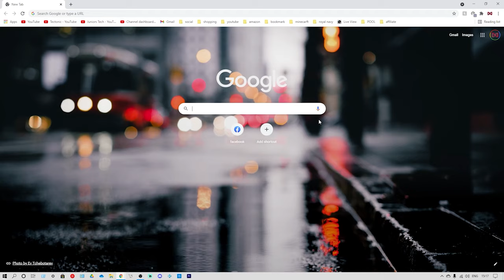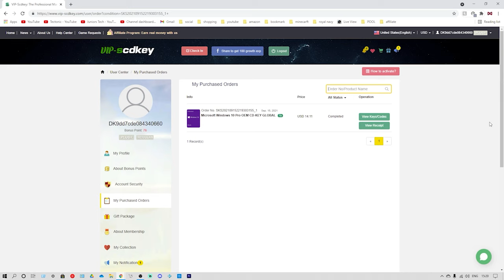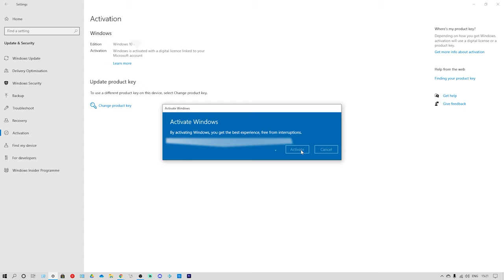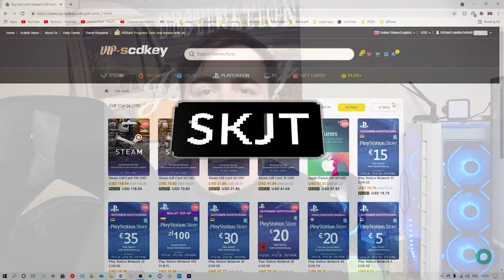Corsair Crystal Series - Unbelievably Beautiful and Outstanding Airflow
Sahara Gaming P35 C500B ATX

computer rig
case – Corsair 4000D AIRFLOW
motherboard – ASUS ROG STRIX B550-F
ram – Corsair Vengeance RGB PRO 64 GB
GPU – Gigabyte GeForce RTX 4070 Ti SUPER
2nd GPU - MSI GeForce RTX 4090 GAMING X
psu – Corsair RM1000x 80 PLUS Gold Fully Modular
CPU – AMD Ryzen 9 7900X3D Desk-top Processor
fans – Sahara gaming typhoon 140mm
CPU cooler – Corsair iCUE H150i ELITE LCD XT Liquid CPU Cooler

Monitor’s –
100Hz - Acer Nitro KG272Ebmiifx 27-inch Gaming Monitor
165hz - LC-Power FHD 32 inch 165hz Curved Gaming Monitor
144Hz - Samsung Odyssey G5 LC32G55TQBUXXU 32"

keyboard - Logitech G915 LIGHTSPEED
mouse - Logitech G703 LIGHTSPEED
mouse - Logitech G604 LIGHTSPEED
speakers - Edifier S2000MKIII
mic - HyperX Quad Cast

Camera equipment -
Sony Alpha 7 III
Panasonic LUMIX GH5M2 Mirrorless Camera
RALENO Softbox Lighting Kit
EMART Photo Video Studio
RØDE Pod Mic Broadcast-quality Dynamic Microphone

As an amazon affiliate all the links in the description are linked to my ID which lets me get a small amount of commission when you purchase an item through my links at no extra cost to you.